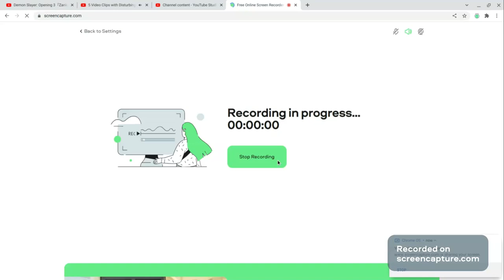ELA 1-2 Vol 1 Unit 2 Survival Independent Learning (239-245)